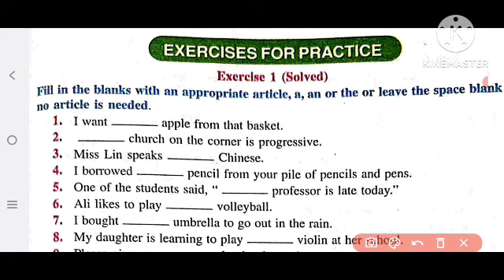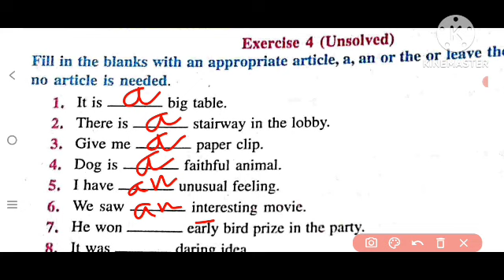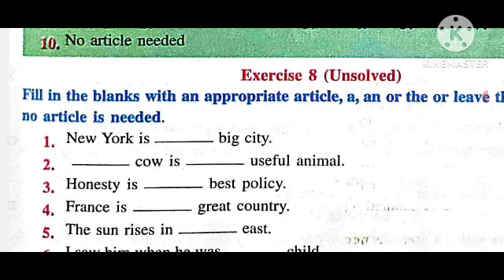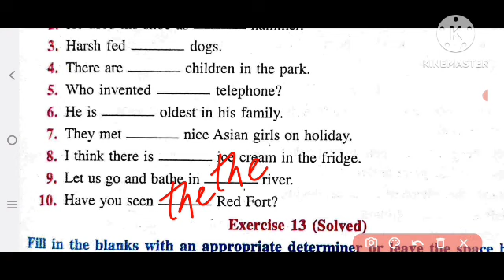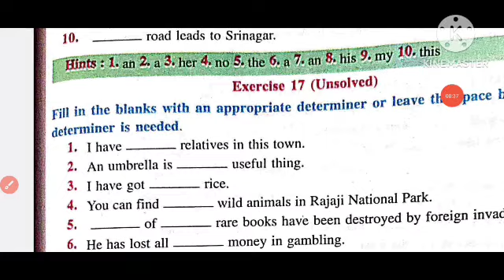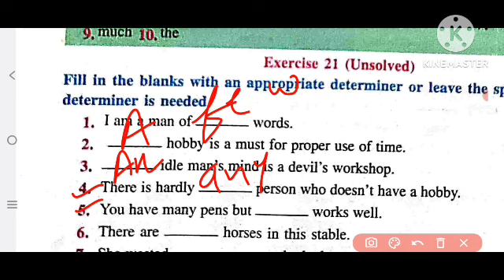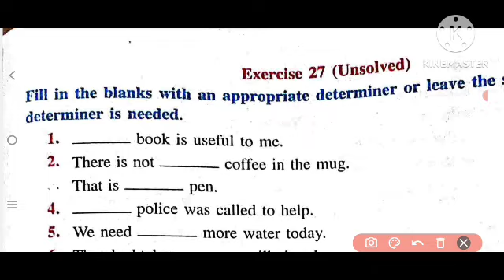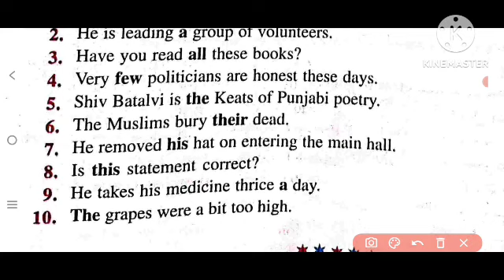pseb_12th_class_english_grammar_determiner final_exam_27_feb_2024